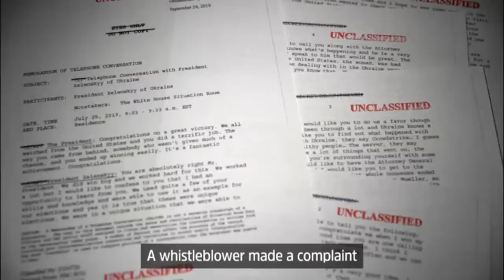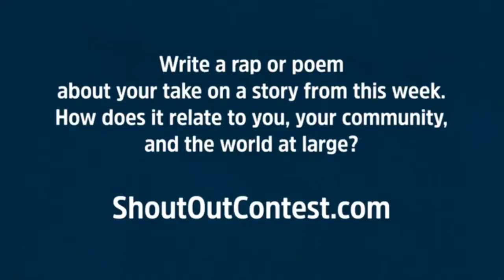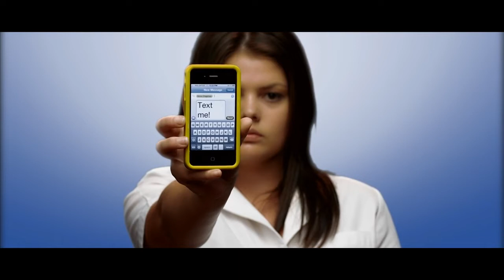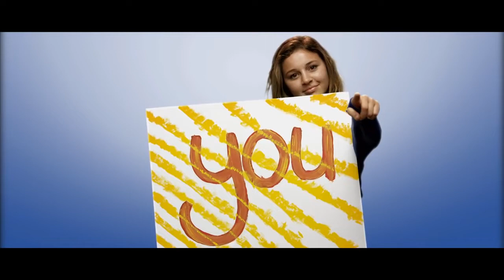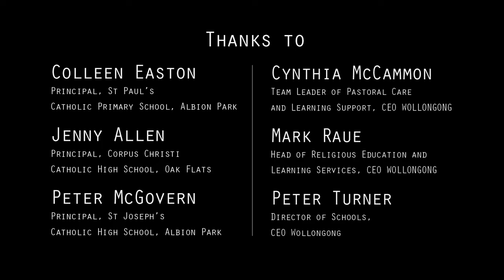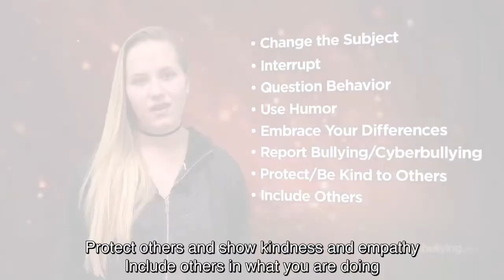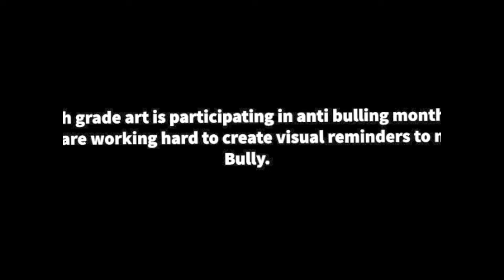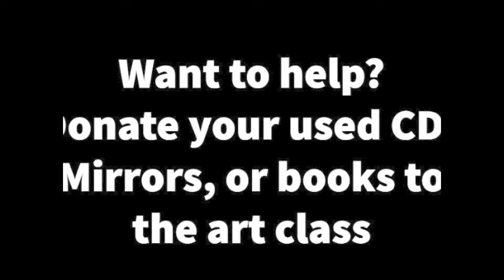10/8/19 Bee TV Live Stream